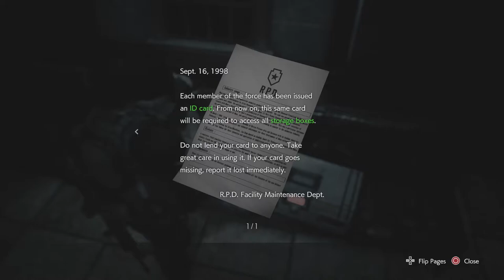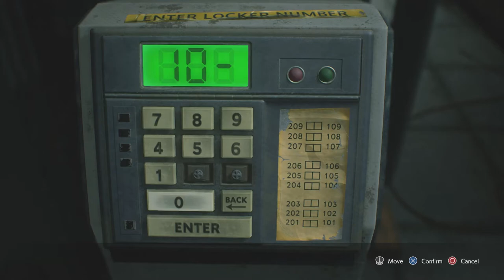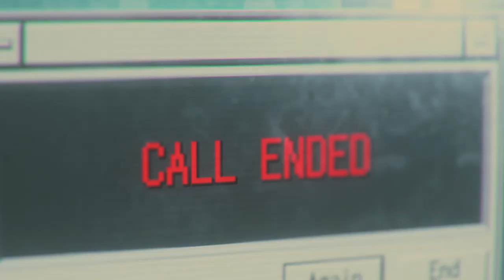I've been here before! | Ep 8 | Resident Evil 3: Remake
Today we end up going to the rpd and not gonna lie it was pretty fun but I really wish we got some of Resident Evil 3 area's remade. Let me know what you guy's think in the comments below.